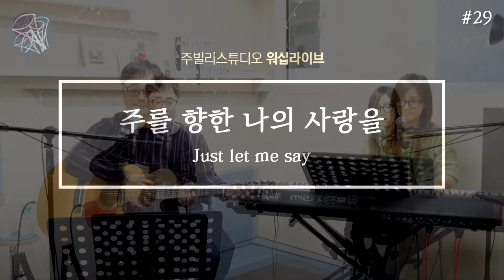주를 향한 나의 사랑을_Just let me say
[주를 향한 나의 사랑을]
Just let me say

(Words & Music by Geoff Bullock)

Just let me say how much I love You

주께 고백하게 하소서
let me speak of Your mercy and grace

아름다운 주의 그늘 아래 살며
Just let me live in the shadow of Your beauty

주를 보게 하소서
let me see Your face to face

주님의 말씀 선포될 때에
And the earth will shake as Your Word goes forth

땅과 하늘 진동하리니
And the heavens can tremble and full

나의 사랑 고백 하리라
But let me say how much I love you

나의 구주 나의 친구
Oh my Saviour My Lord and friend

부드러운 주의 속삭임
Just let me hear, your finest whispers

나의 이름을 부르시네
As you gently call my name

주의 능력 주의 영광을 보이사
And let me see, Your power and your glory

성령을 부으소서
Let me fell your spirit's flame

메마른 곳 거룩해지도록
Let me find you in the desert,

내가 주를 찾게 하소서
Til this sand is holy ground

내 모든 것 주께 드리리
And I am found completely surrendered to you

My Lord and friend

온 맘으로 주를 바라며
So let me say, How much I love you

나의 사랑 고백하리라
With all my heart I long for you

나를 향한 주님의 그 크신 사랑
For I am caught, In the passion of knowing

간절히 알기 원해
This endless love, I've found in you

주의 은혜로 용서하시고
And the depth of grace, the forgiveness found

나를 자녀 삼아 주셨네
To be called a child of God

Just makes me say, How much I love you

◆◆◆ 주빌리코리아 사역에 관심을 가지고 지원하시는 여러분들을 진심으로 환영합니다◆◆◆

주빌리코리아의 문화사역에 동참하실 재능있는 여러분들을 기다립니다~

주님을 사랑하는 마음과 주님을 향한 열정이 있으신 분들,

그리고 하나님께서 주신 달란트를 주님을 위해 사용하고

주님의 사역에 쓰임받기 원하시는 분들을 환영합니다~

노래, 연주, 춤, 음향, 영상사역에 함께 하실 분들은 주저하지 마시고 아래 온라인 지원서를 작성해주세요~